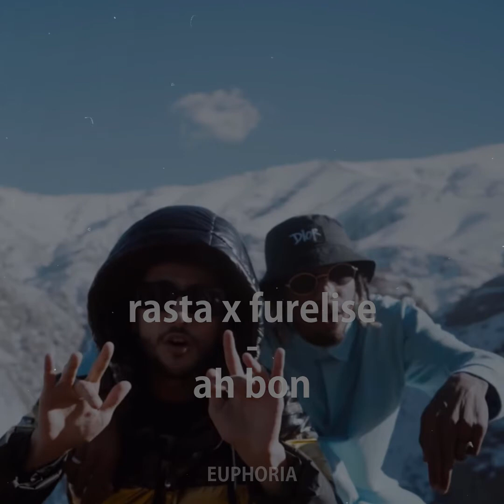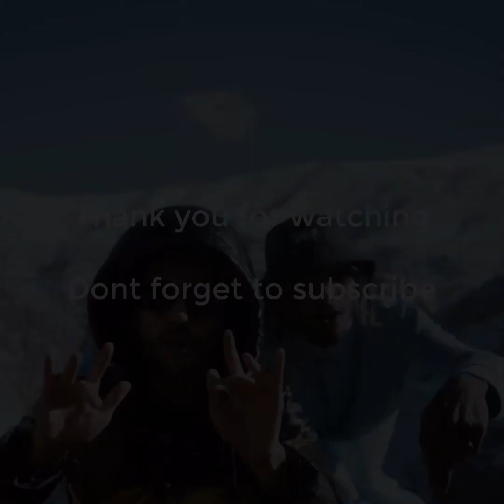rasta x furelise - ah bon ( Slowed +reverb )